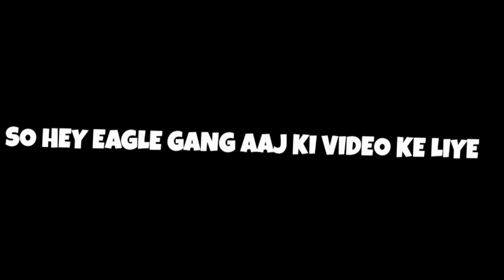PLAYING INDIAN GTA V 😂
Funny gta5
Gta 5 story
grand theft auto 5
gta 5
gta 5 compilation
gta 5 epic
gta 5 funny fails
gta 5 online funny moments
gta 5 thug life moments
gta 5 wins
gta v
gta v epic moments
gta v funny moments
gta v random moments
rock indian gamer
techno gamerz